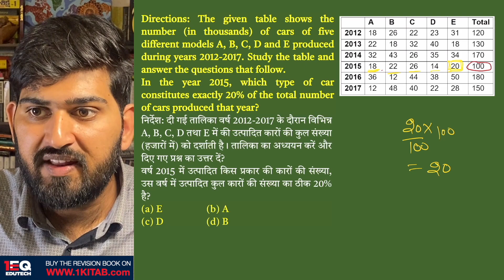Concept 27 | DI | 1EQ SSC Maths Complete Revision Book | SSC CGL CHSL CPO GD MTS 2023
Directions: The given table shows the number (in thousands) of cars of five different models A,B,C,D and E produced during years 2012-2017. Study the table and answer the questions that follow.
दी गई तालिका वर्ष 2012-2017 के दौरान विभिन्न A, B, C, D तथा E में की उत्पादित कारों की कुल संख्या (हजारों में) को दर्शाती है। तालिका का अध्ययन करें और दिए गए प्रश्न का उत्तर दें?
In the year 2015, which type of car constitutes exactly 20% of the total number of cars produced that year?
वर्ष 2015 में उत्पादित किस प्रकार की कारों की संख्या, उस वर्ष में उत्पादित कुल कारों की संख्या का ठीक 20% है?
Chapter - 12: DI

1EQ SSC Maths Complete Revision Book